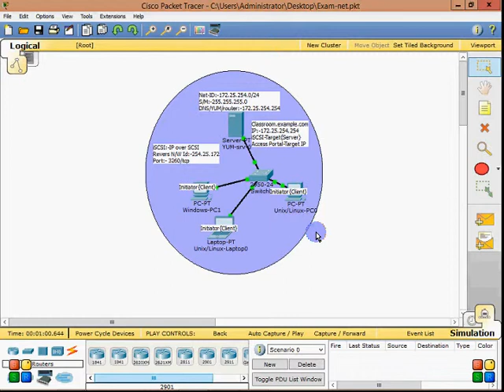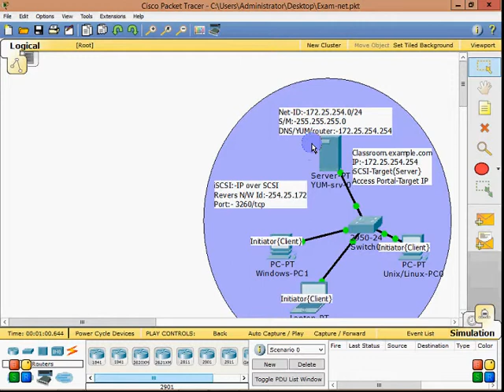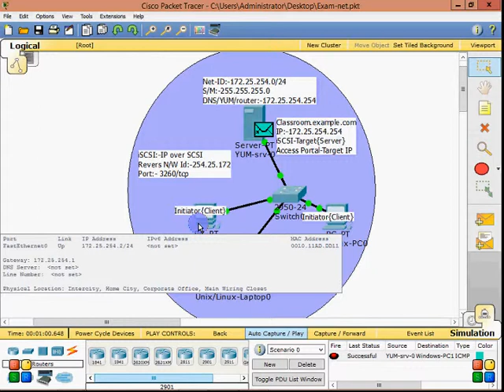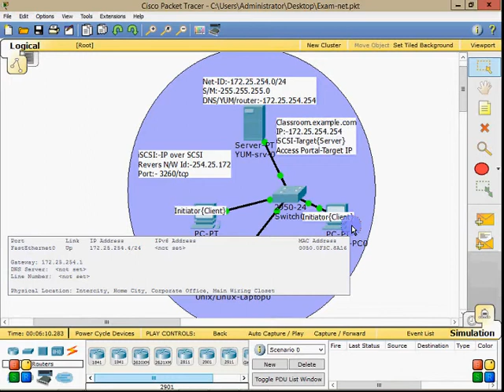52} iSCSI Basic